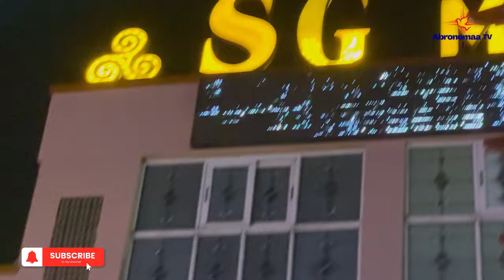Eii Kofi Kinaata shuts down Kumasi with his electrifying performance🔥❤️ as the King sprays cash 💵